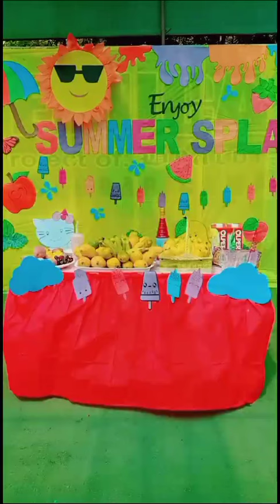The Educators school ✨🤗 students enjoy summer splash day Activity 🏝️